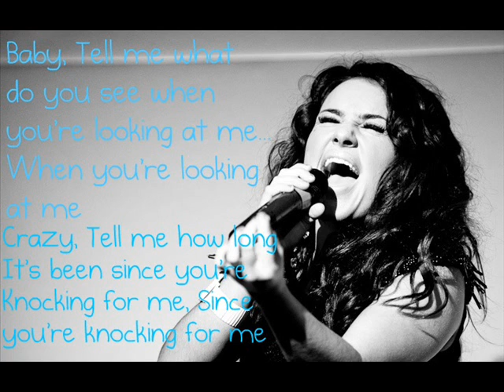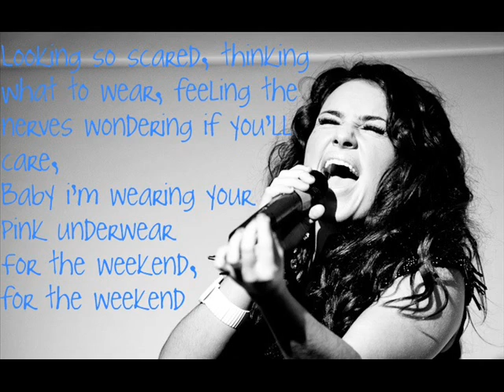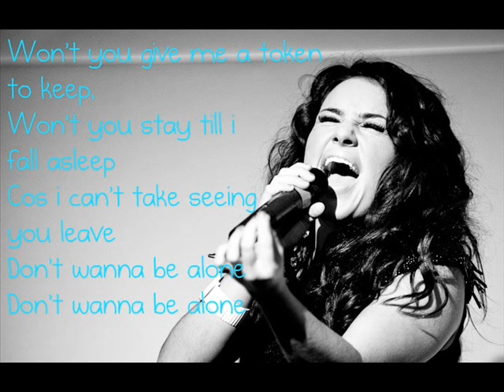Laura White - First date - With Lyrics :)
to download it if u havent already :)
Here are the Lyrics to this Song!

Thanks Guys xxx